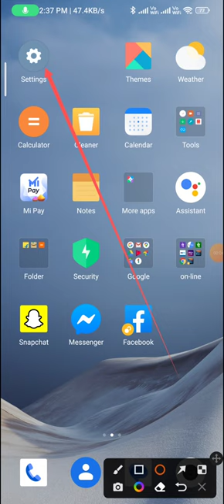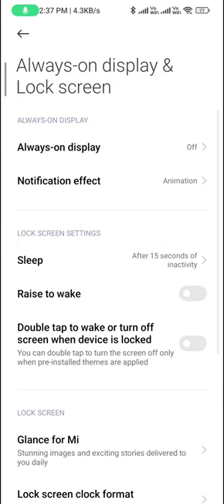How to enable always on display in redmi note 9